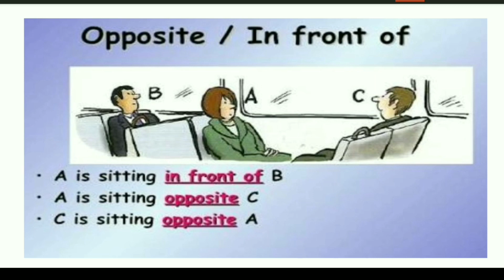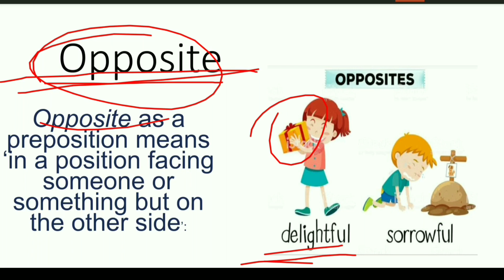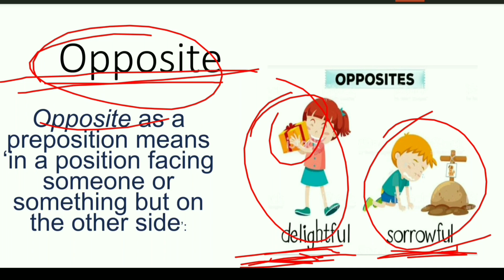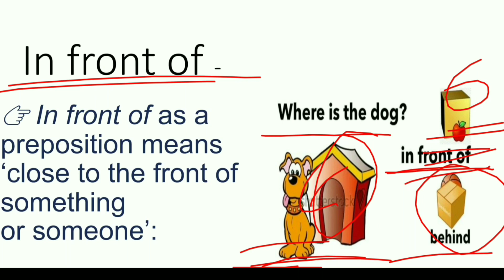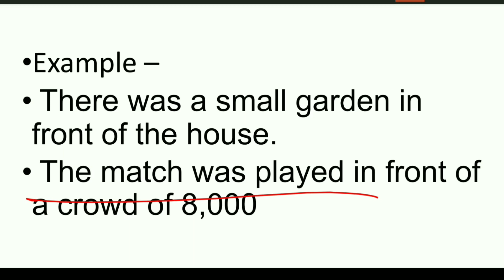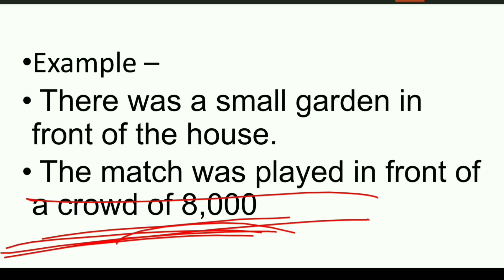Opposite and in front of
IMPORTANT  FOR - BANK, SSC, VYAPAM,CDS, MP SI, NAVY SSR ETC.

In this session you will learn difference and use of opposite and in front of,